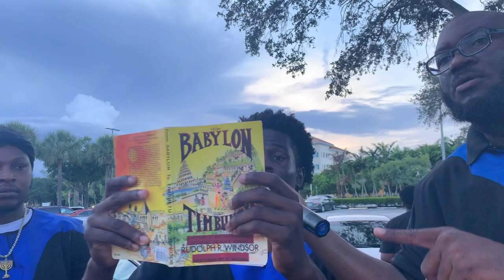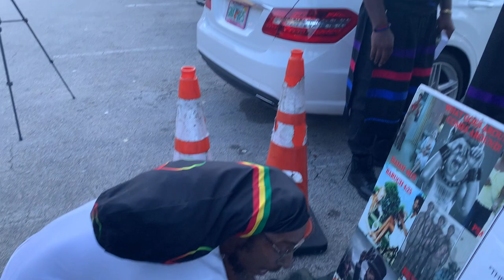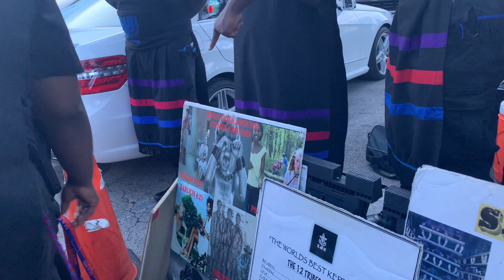WARNING!!! STAY STRONG IN THESE LAST DAYS SO YOU DON’T END UP LIKE THIS